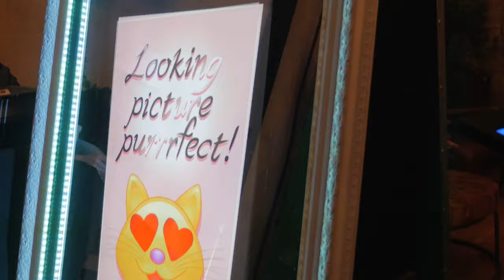Mirror Me Booth Corporate Costume Party